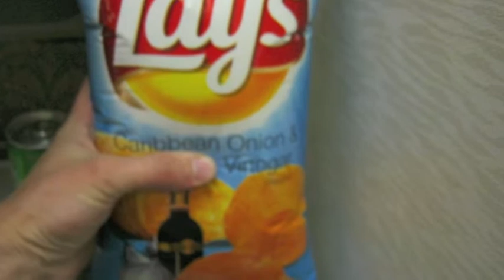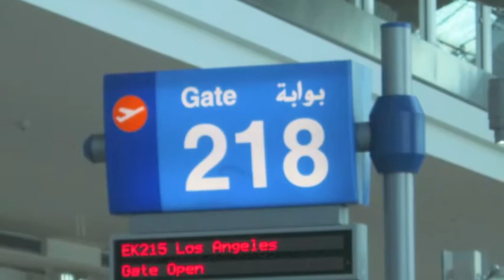The Branson Brothers' Adventures...The Beginning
Brad and Dan, AKA 'The Branson Brothers', have set off to conquer North America...this is how it all began...